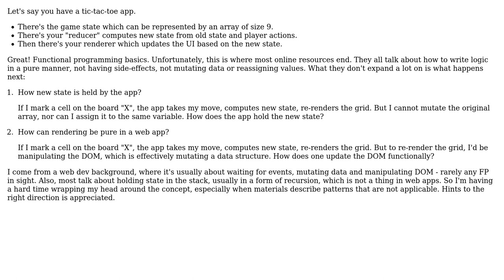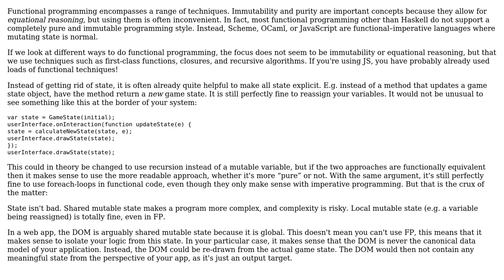Software Engineering: Rendering and holding state changes in a web app with functional programming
With thanks & praise to God, and with thanks to the many people who have made this project possible! You are responsible for your own actions.